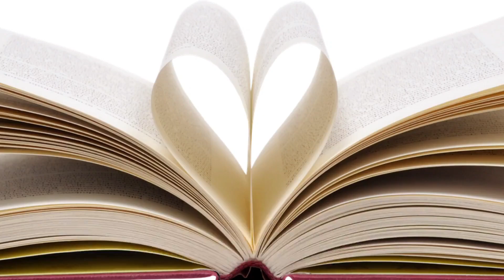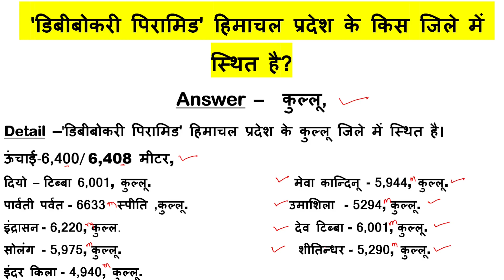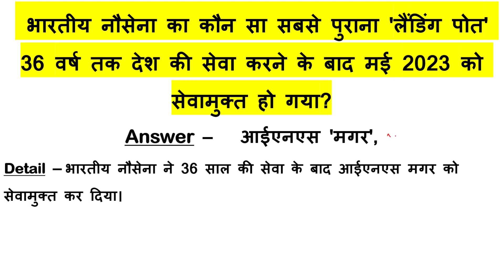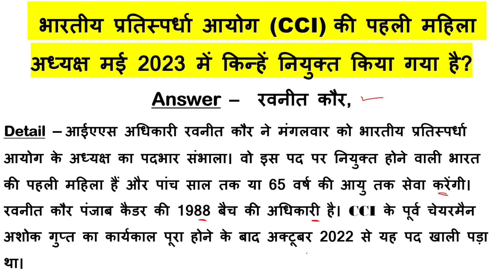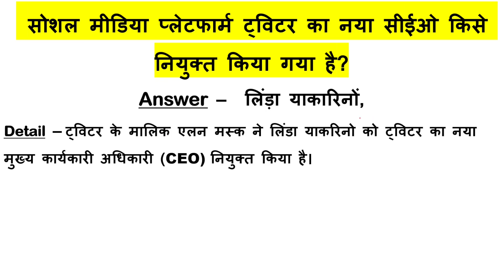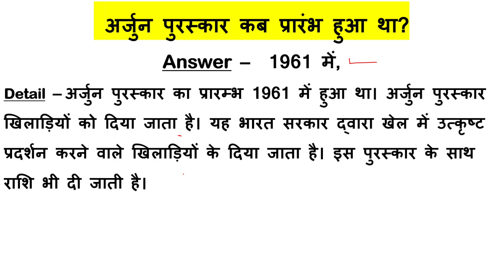Himachal Pradesh Weekly Analysis Current Affairs Giriraj 12 - 18 JULY 2023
In This Video We Will Discuss Current Affairs of Himachal Pradesh Published in Weekly Newspaper Giriraj JULY 2023.